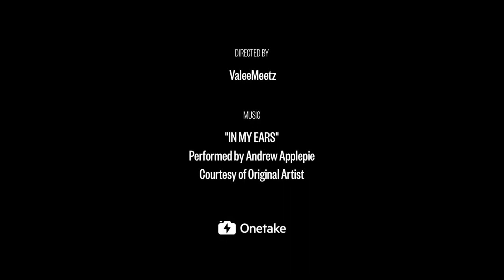Spocom SF 2018 | ValeeMeetz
Thank you all for taking the time to watch this video! Love and appreciate all of you.